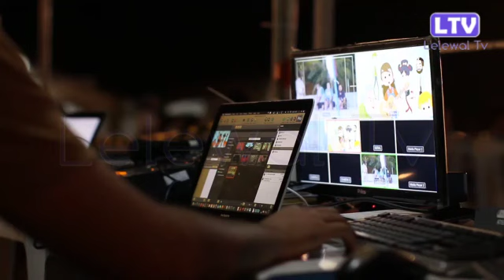Ahmed Aidara : "Kene waroul diakhlé...Gouvernement bii nagn bayi dii titeul nite gnii"